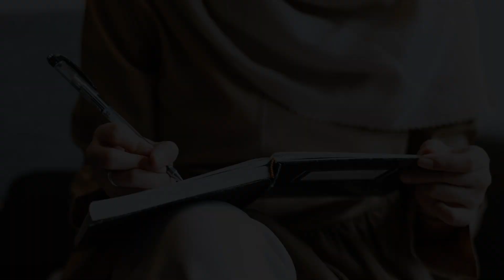Teenpatey देखि ऊनको स्वेटरसम्म। बाफदेखि फुलथुङ्गे रानीसम्म। Podcast with Hark Saud Promo। NRN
Hark Saud पछिल्लो समयका Super Hit गितकार हुन्। उनले लेखेका धेरै गितहरु युट्युबमा Crore Club भित्र छन्। परम्परागत शैलीभन्दा फरक लामा लामा तर Organic गित लेखन उनका विशेषता हुन्। हामीले Podcast को यो श्रृंखला उनै गितकारसँग उनको सांगितिक करियर, हरेका गित लेखनका उत्प्रेरणाको सेरोफेरोमा रहेर तयार गरेका छौँ। Podcast को Full Video केही दिनमा प्रशारण हुने छ।